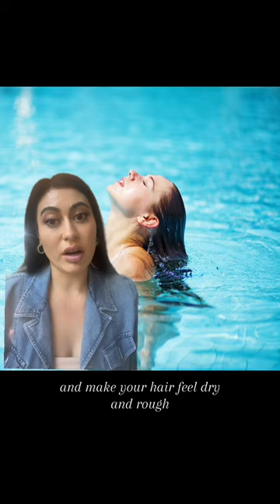Reasons Chlorine / Salt Water Harms your Hair!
Swimming in a pool, especially one treated with chlorine, can potentially harm your hair in several ways:

Dryness: Chlorine is a strong chemical used to disinfect pool water, but it can also strip your hair of its natural oils. This can leave your hair feeling dry, brittle, and prone to breakage.

Discoloration: Prolonged exposure to chlorine can cause your hair to develop a greenish tint, particularly if you have light-colored or blonde hair. The chlorine oxidizes the metals present in the water, such as copper, which can then bind to the hair shaft and create the discoloration.

Damage to the hair cuticle: The outer protective layer of your hair, called the cuticle, can be damaged by chlorine. This damage can lead to rough, frizzy hair and make it more vulnerable to further damage from environmental factors and styling.

Weakened hair structure: Chlorine can weaken the protein structure of your hair, making it more susceptible to breakage and split ends. This can result in hair that feels limp, lacks elasticity, and is difficult to manage.

Scalp irritation: Chlorine can also irritate the sensitive skin on your scalp, leading to dryness, itchiness, and potential flaking.

It's worth noting that saltwater pools or pools treated with alternative methods may have milder effects on your hair compared to chlorinated pools. However, they can still cause some degree of dryness and damage if not properly cared for.